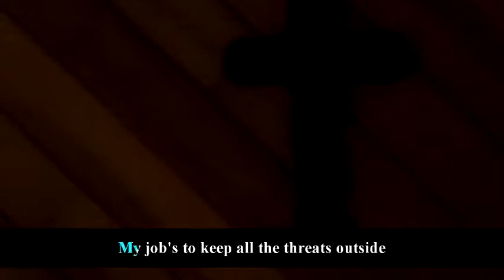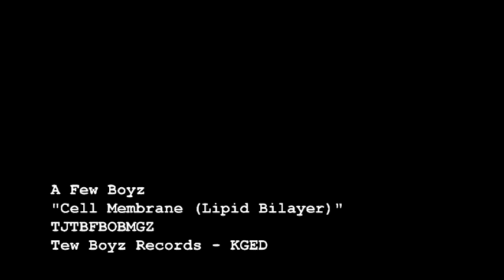"Cell Membrane (Lipid Bilayer)" - A Few Boyz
A half-assed video we made for Mrs. Stowell's AP Bio class the night before it was due. We got all of the information from scanning the Wikipedia page on cell membranes. Credit to the Big Mike for the beat